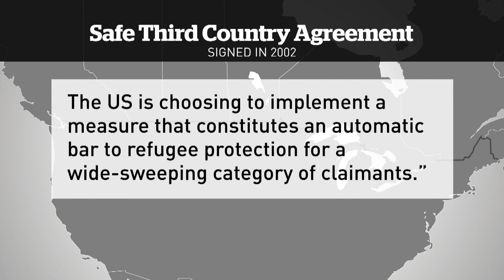Ottawa faces calls to suspend U.S. border agreement after Trump's new asylum rules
Ottawa says it stands by its designation of the U.S. as a safe third country despite calls to suspend a border agreement with Washington in the wake of controversial asylum policy changes implemented by the Trump administration.